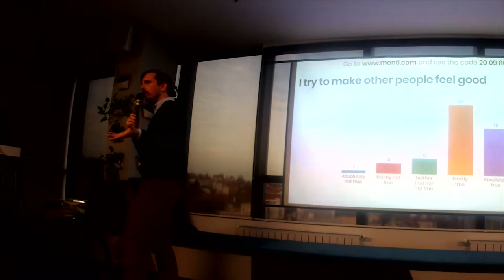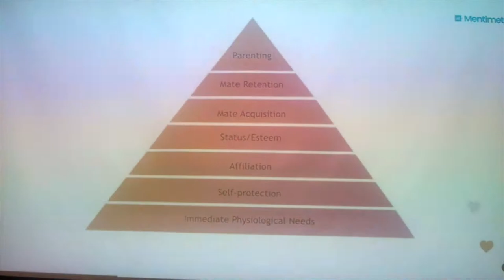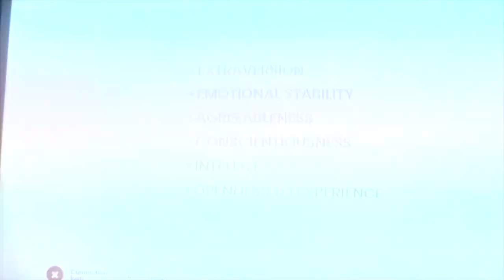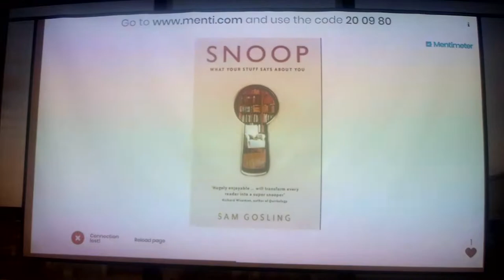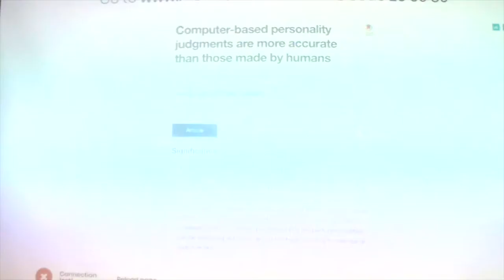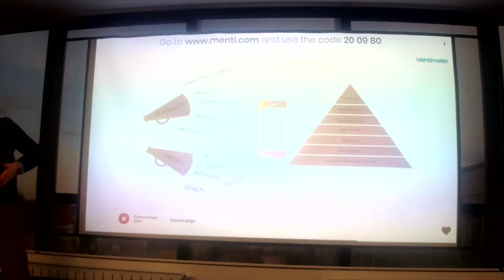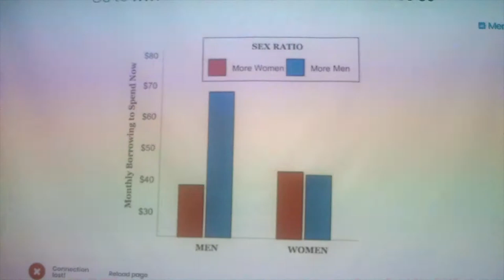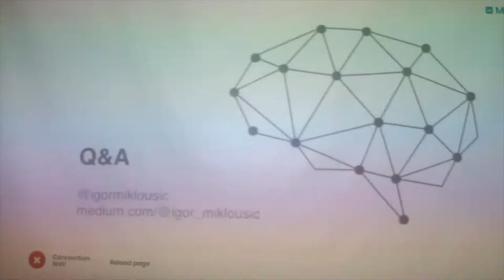PMZG Meetup 2018.4 - "Stone Age Minds" - Dr. Igor Mikloušić Ph.D.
Why can’t we stop scrolling, swiping, refreshing? Why are we addicted to likes and “seen”. Before we were users, we were humans; to understand user behavior is to understand humans. Dr. Igor Mikloušić Ph.D. will share his knowledge about human behavior drivers and how that is connected to all things digital. Join us and learn about the tech impact on human behavior.

Talk:
Dr. Igor Mikloušić Ph.D. - Stone Age Minds

Panel Discussion:
- Dr. Igor Mikloušić Ph.D - Ivo Pilar Institute
- Steve Tauber - Future Branch Development
- Anita Čavrag - Lemax
- Vlatka Šipoš - Five
- Brian Monetti - Five

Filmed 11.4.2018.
Copyright PMZG.